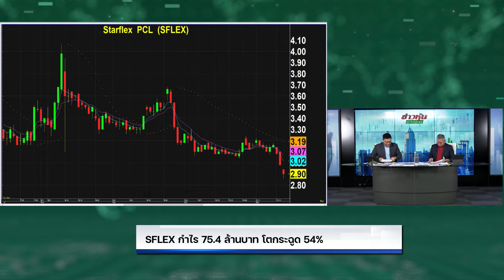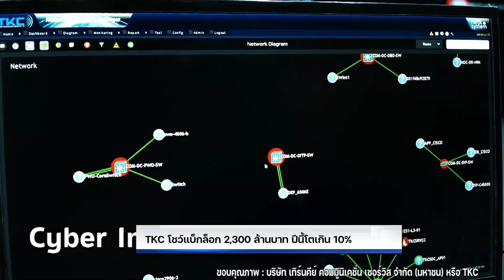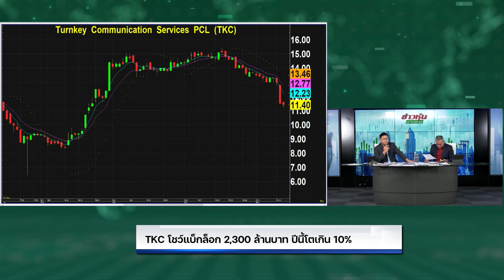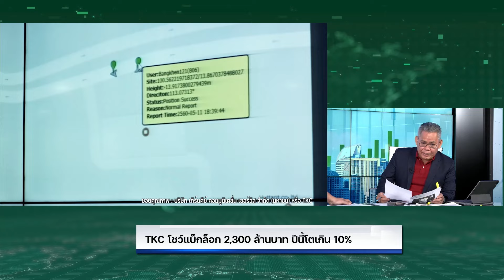TKC โชว์แบ็กล็อก 2,300 ล้านบาท ปีนี้โตเกิน 10%